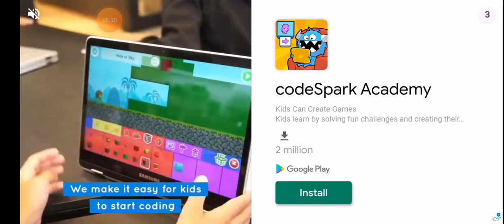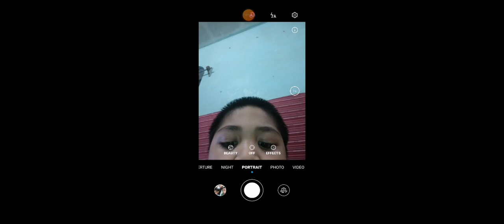the war....... 2|tree team